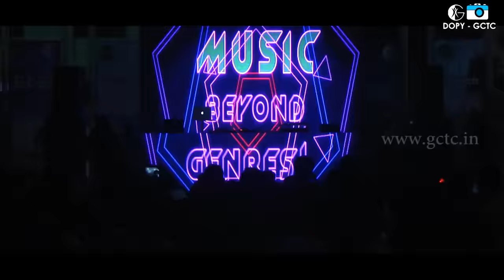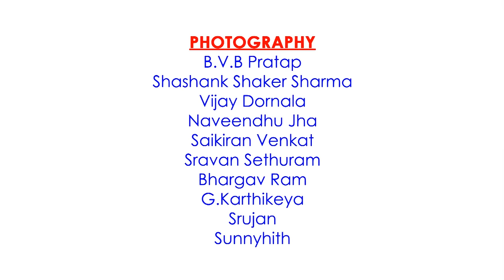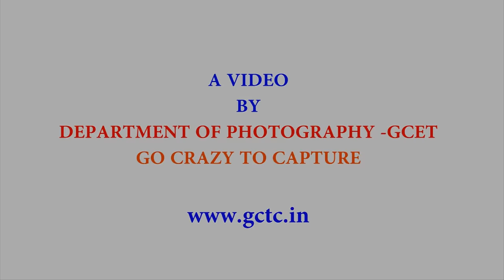DJ NYK in Hyderabad | Live @ VIBGYOR V15 | Geethanjali College | Rana Pratap Chowdary© Team™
Ladies and Gentlemen Welcome to a Brand New Experience
Indians First Audio Video Dj Show where Bollywood meets Electronic Dance Music
A futuristic live show for a generation that believes music beyond genresj
Welcome to “the Electronic Show” Audio Visual spectacle
The electrical show “electronyk”
A journey in to the mind of INDIAS
Geethanjali Welcoming the DJ NYK
Are You Ready To…!?
HERE WE GOOOOOO… .

Thank You Everyone Who made this event Successful
Geethanjali College of Engineering and Technology | VIBGYOR V15 | DJ NYK

The Live Coverage is Produced by RanaPratapChowdary (Go Crazy To Capture)
The Video Captured By BharatKumar

Special Thanks to Department of Photography
Shashank Shaker Sharma
Rana Pratap Chowdary
Vijay Dornala
Naveendhu Jha
Saikiran Venkat
Sravan Sethuram
Bhargav Ram

Editing

A video By Department of Photography & Go Crazy To Capture